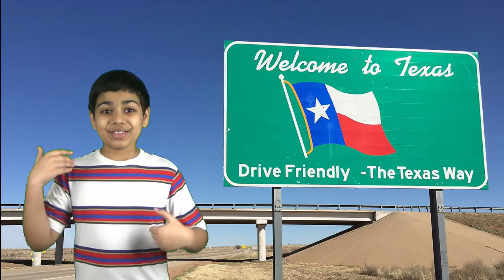Funny City Names in Texas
Mercury. Venus. Earth. These aren't the planets... these are just some of the FUNNY CITY NAMES in TEXAS! There are A LOT of these city names, so if I've missed any in this video, then please put them in the comment section below! :)